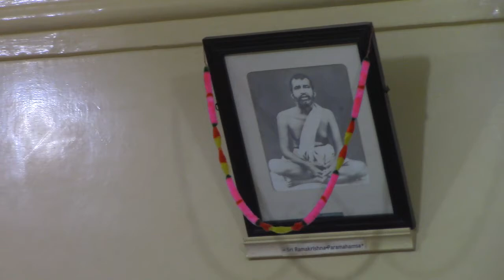Anandashram Kanhangad - Om Sri Ram Jai Ram Jai Jai Ram